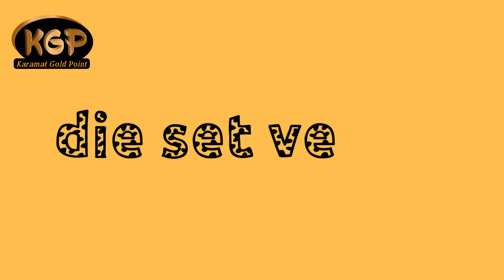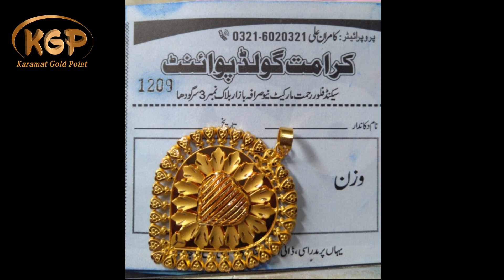.KGP intro video Kgp intro video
it's only an intro video of my channel